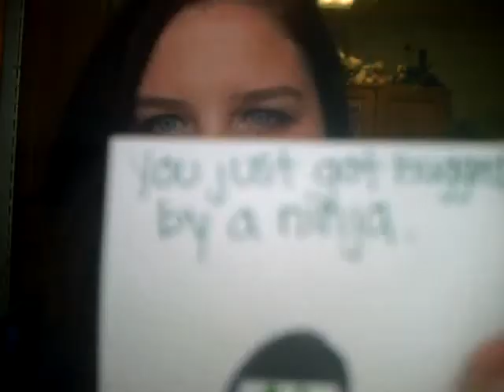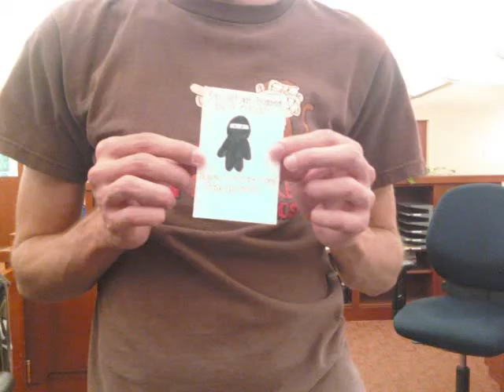Crime and Punishment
In which I complete the punishment you assigned...sort of.

Pictures:
Michael!
Kelli's torso!
Leatha!
Chris' torso!
[from right to left] Sid, Angel, Matt!